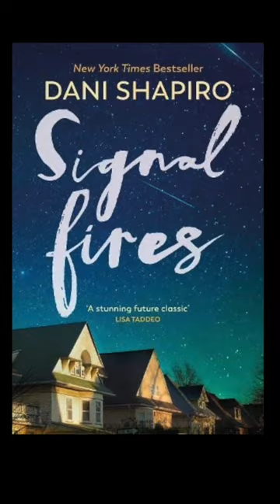CULTURE VULTURE Highlights of the Week! The Latest in Music, TV, Streaming, Books, Art, Stage & Film